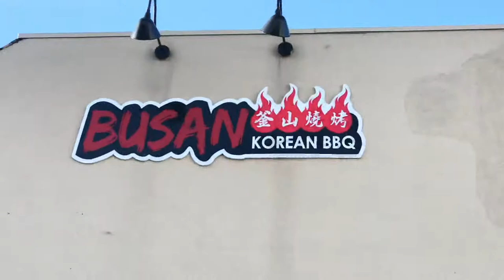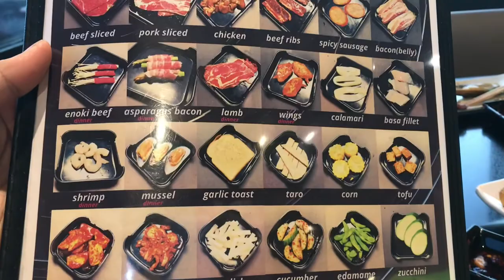All You Can Eat @Korean Bbq